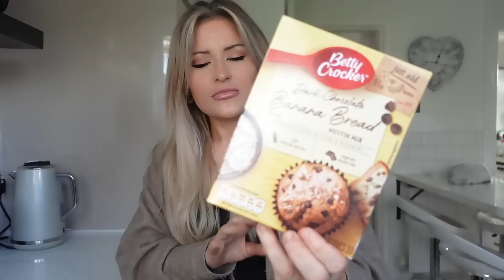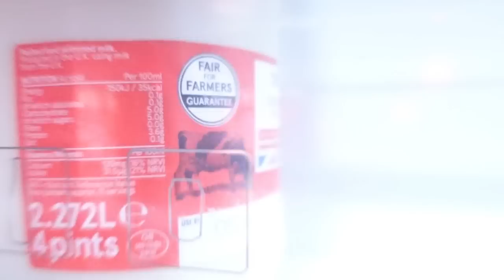EASTER DAY IN THE LIFE - Baking, easter gifts & DIY haircuts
USE CODE: CARLYW

GLOSSYBOX is a beauty discovery platform. Every month, they deliver five hand-picked beauty, haircare and skincare products worth over £50 straight to your doorstep